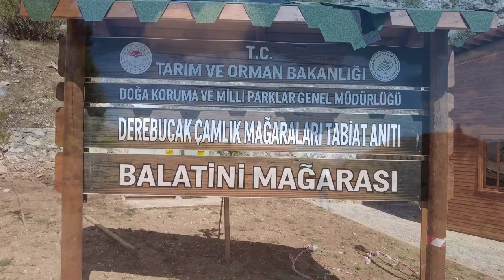Konya Derebucak Baba-Oğul Kampı 2. Bölüm Röportajlar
Konya Büyükşehir Belediyesinde faaliyet gösteren Spor Konya tarafından düzenlenen Baba-Oğul kampında yaptığım röportajları izleyebilirsiniz. Kamp baştan sona çok iyi organize edilmişti. Organizasyonda emeği geçen herkese çok teşekkürler.

Spor Konya ekibinin düzenlediği organizasyonları takip etmek için aşağıdaki web sitesini ziyaret edebilirsiniz. İyi seyirler...